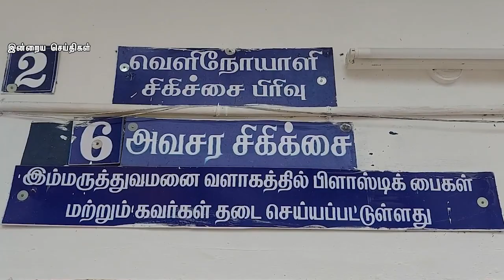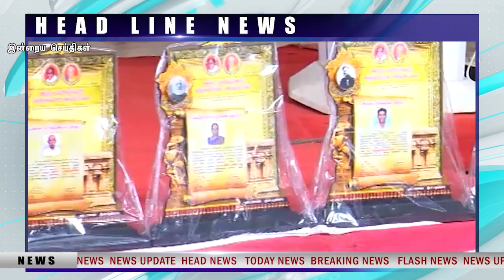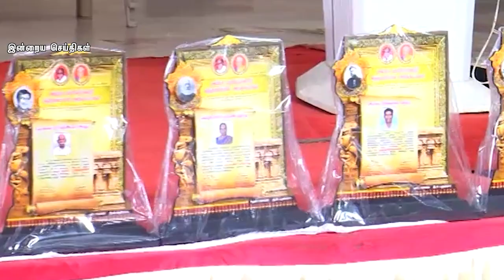Puducherry Today News 20.11.20222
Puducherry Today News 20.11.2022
Silversat News புதுச்சேரி செய்திகள் தினந்தோறும் உங்கள் பார்வைக்கு